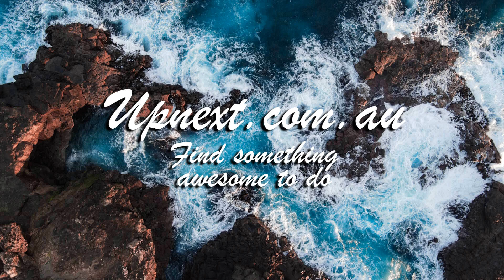New Sydney Events as at 04 Sep 2023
100 Years Of Suntory At Zephyr Sky Bar 2023

101 Ways To Annoy Your Parents And Other Really Old People 2023

Live Jazz at The Swinging Cat with the Sazeracs 2023

Forest Bathing in the Rose Gums, Centennial Park 2023

Under the Sky: Ceramics + Paintings by Niharika Hukku 2023